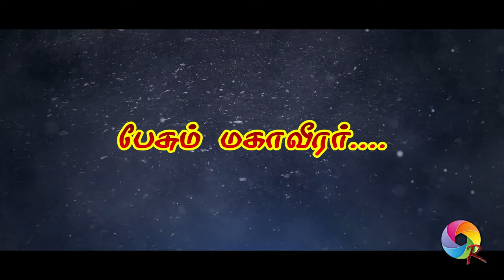Kovilampondi Temple History | Thangaraj | Vandhai RISHI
Thiruvannamlai Dist., - Cheyyar Taluk - Kovilampoondi Jinayam